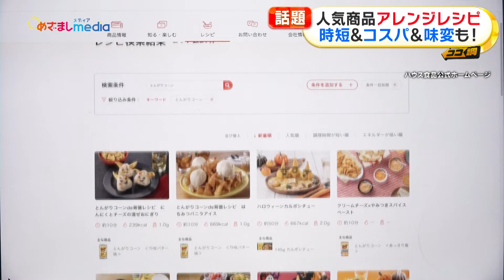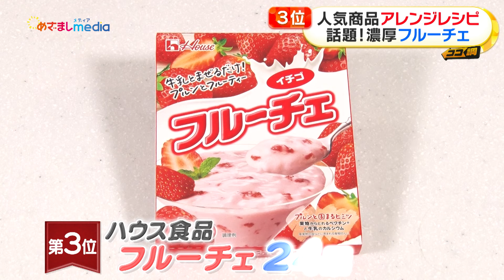時短＆コスパ＆味変 SNSで話題の企業公式アレンジレシピ約1300種類の中から109人が選んだベスト5を発表！調理時間たった40秒でワンランクアップの絶品スイーツなど原田葵アナウンサーが実食【ココ調】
原田葵 アナウンサーが、手軽にワンランクアップできると話題の企業公式 アレンジレシピ を徹底調査しました。

◎丸美屋 麻婆豆腐の素
◎ケンタッキーフライドチキン オリジナルチキン
◎ハウス食品 フルーチェ
◎明治 エッセル スーパーカップ
◎森永製菓 チョコモナカジャンボ